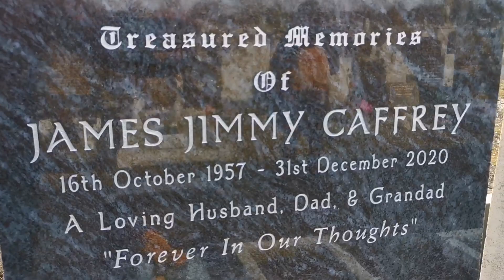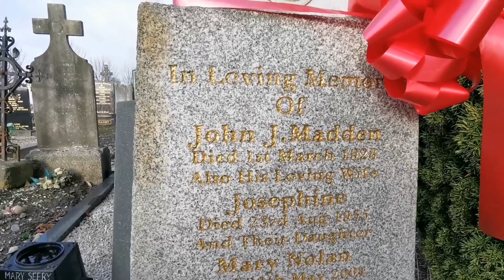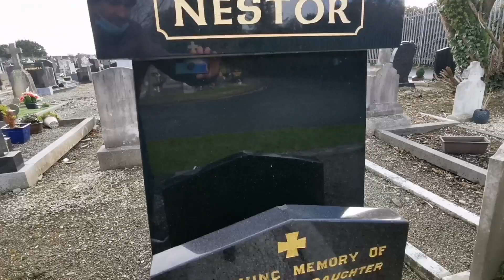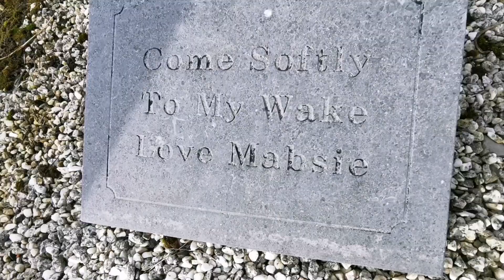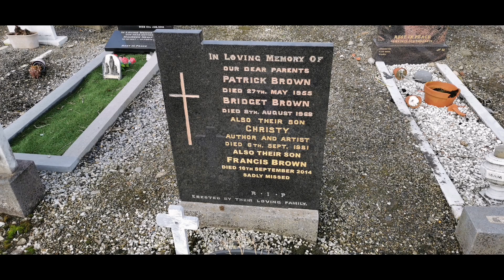the grave of christy brown (Famous Graves)